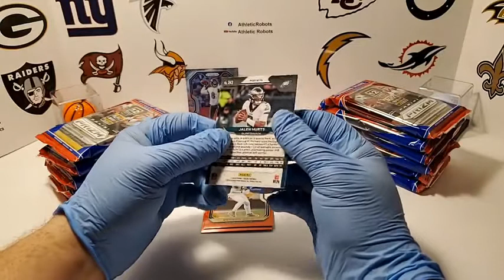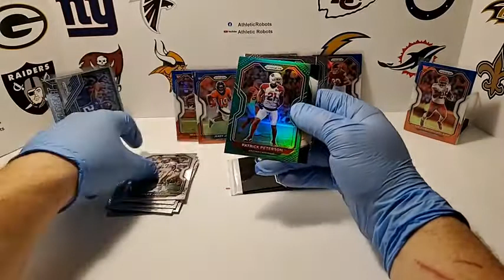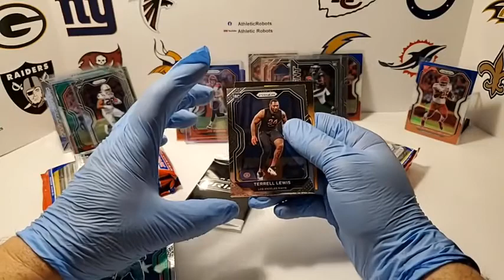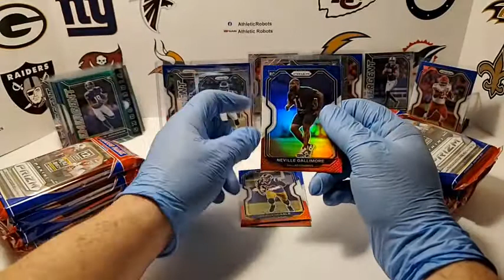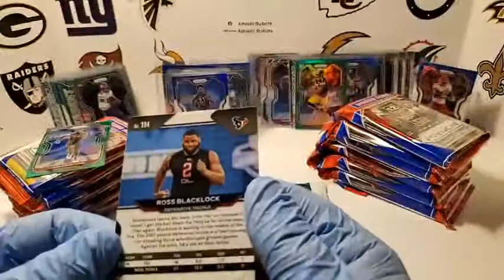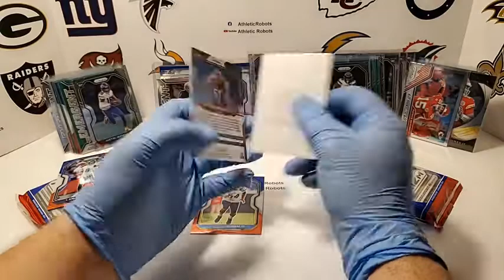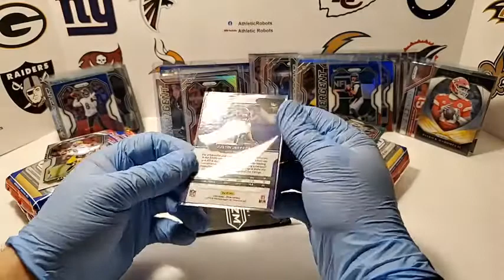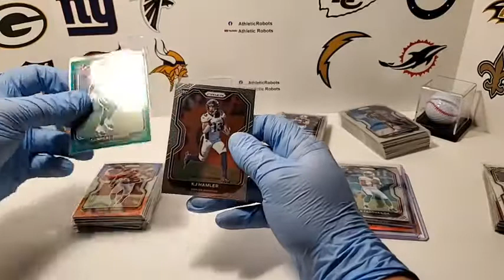2020 Prizm Football NFL 1/4 Case Break 5 Box 60 Cellos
2020 Prizm Football NFL 1/4 Case Break 5 Box 60 Cellos